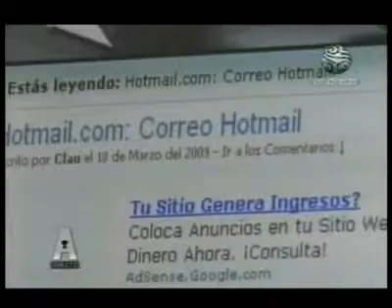5 de 6 Internet Acceso Directo.mpg